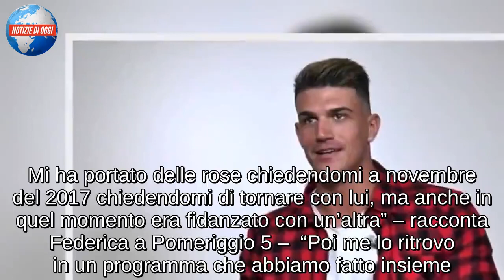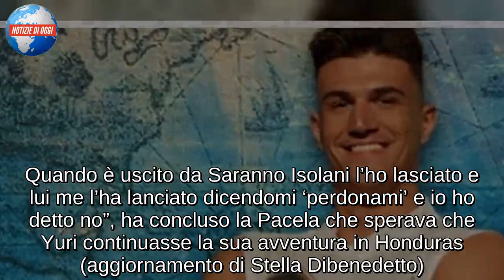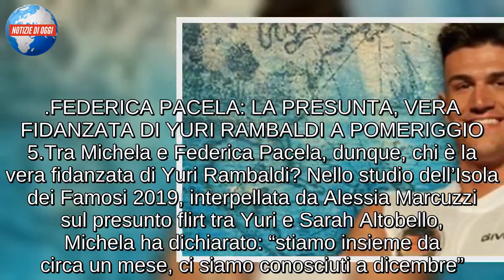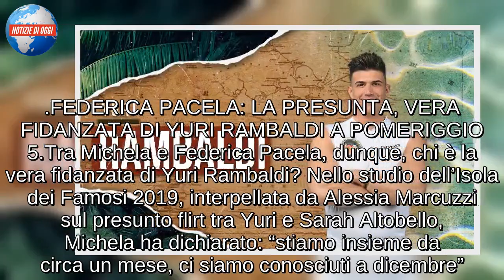FEDERICA PACELA È LA VERA FIDANZATA DI YURI RAMBALDI?/”Mi ha regalato l’anello, ma..”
Federica Pacela racconta a Pomeriggio 5 la verità su Yuri Rambaldi. Chi è la vera fidanzata dell’eliminato dell’Isola dei Famosi? “Io e Yuri effettivamente siamo stati insieme dal 2016 al 2017 per un breve periodo di tira e molla. Poi tutto il 2017 non ci siamo più visti anche se lui ha ritentato di riconquistarmi. Mi ha portato delle rose chiedendomi a novembre del 2017 chiedendomi di tornare con lui, ma anche in quel momento era fidanzato con un’altra” – racconta Federica a Pomeriggio 5 –  “Poi me lo ritrovo in un programma che abbiamo fatto insieme. Verso settembre-ottobre ci siamo riavvicinati e gli ho voluto dare un’altra occasione e poi mentre era a Saranno Isolani ho scoperto che mi aveva tradita con un’altra ragazza. Quando è uscito da Saranno Isolani l’ho lasciato e lui me l’ha lanciato dicendomi ‘perdonami’ e io ho detto no”, ha concluso la Pacela che sperava che Yuri continuasse la sua avventura in Honduras (aggiornamento di Stella Dibenedetto).

FEDERICA PACELA E MICHELA: CHI E’ LA FIDANZATA DI YURI RAMBALDI?
Federica Pacela è la vera fidanzata di Yuri Rambaldi o è una ex? Il nome dell’ultimo eliminato dell’Isola dei Famosi 2019 è al centro del gossip. Dopo aver flirtato in Honduras con Sarah Altobello, Yuri ha rivelato di avere una fidanzata, Michele, presente nello studio dell’Isola durante la diretta. Secondo quanto raccontato da Roger Garth nello studio di Pomeriggio 5, però, Michela non sarebbe la vera fidanzata di Yuri o, quanto meno, non sarebbe l’unica. Secondo l’opinionista di Barbara D’Urso, infatti, la vera fidanzata di Yuri si chiamerebbe Federica Pacela. Un vero scoop quello lanciato da Roger Garth che ha spinto la redazione di Pomeriggio 5 a cercare la ragazza. Federica, così, ha accettato l’invito di Barbara D’Urso e nella puntata di San Valentino di Pomeriggio 5, racconterà tutta la verità sul suo rapporto con Yuri.

FEDERICA PACELA: LA PRESUNTA, VERA FIDANZATA DI YURI RAMBALDI A POMERIGGIO 5
Tra Michela e Federica Pacela, dunque, chi è la vera fidanzata di Yuri Rambaldi? Nello studio dell’Isola dei Famosi 2019, interpellata da Alessia Marcuzzi sul presunto flirt tra Yuri e Sarah Altobello, Michela ha dichiarato: “stiamo insieme da circa un mese, ci siamo conosciuti a dicembre”. Secondo Roger Garth, però, nella vita di Yuri ci sarebbe un’altra ragazza: “Sono stato contattato dalla presunta ex fidanzata di Yuri, la quale mi ha raccontato di averlo sentito fino a inizio gennaio”, ha detto l’opinionista di Barbara D’Urso. Secondo Roger Garth, dunque, Michela, la ragazza presente nello studio del’Isola, sarebbe una delle tante. Sarà a verità? A Pomeriggio 5, oggi, Federica rivelerà tutti i dettagli della vita sentimentale di Yuri Rambaldi.